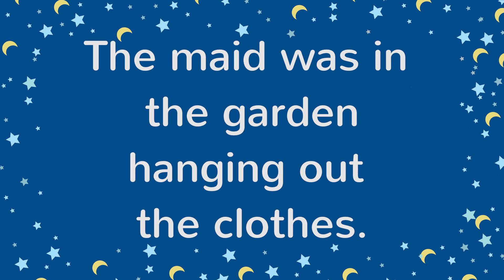Sing a Song of Sixpence | Nursery Rhyme with Lyrics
A pocket full of rye
Four and twenty blackbirds
Baked in a pie
When the pie was opened
The birds began to sing
Wasn’t that a dainty dish
To set before the king?

The king was in his counting house
Counting out his money
The queen was in the parlour
Eating bread and honey
The maid was in the garden
Hanging out the clothes
When down came a blackbird
And pecked off her nose
But then came a jenny wren
And popped it on again!